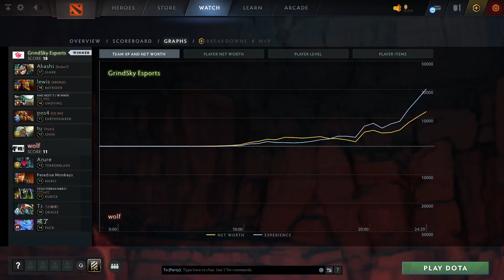GrindSky Esports vs wolf (2 игра) | ХАЙЛАЙТЫ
Slark, Batrider, Undying, Earthshaker, Chen
Terrorblade, Marci, Rubick, Oracle, Puck

Max Power League, dota2

Akashi, lewis, jwl, Apollo, Grimz
GrindSky Esports vs wolf (game 2)
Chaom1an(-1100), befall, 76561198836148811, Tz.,